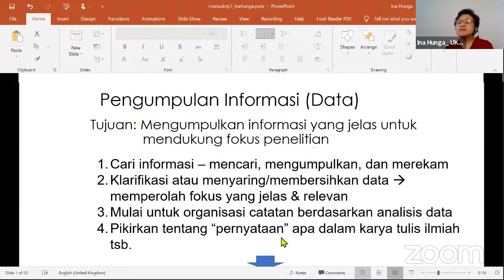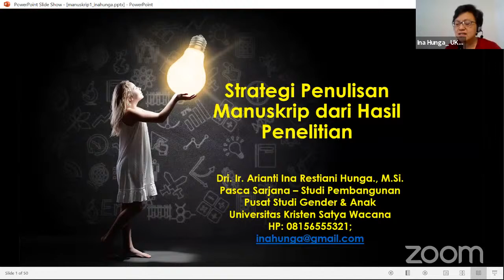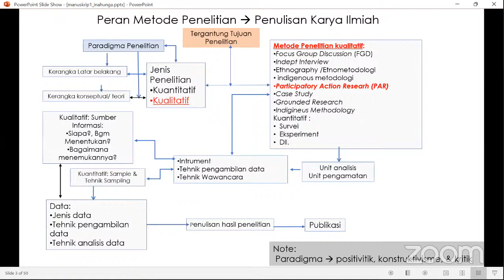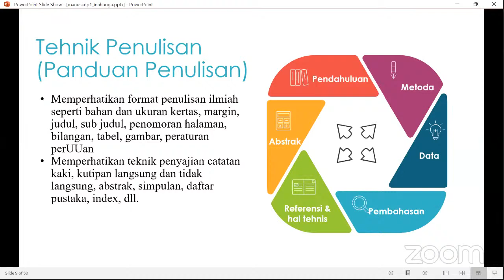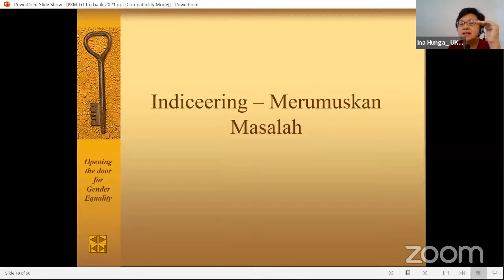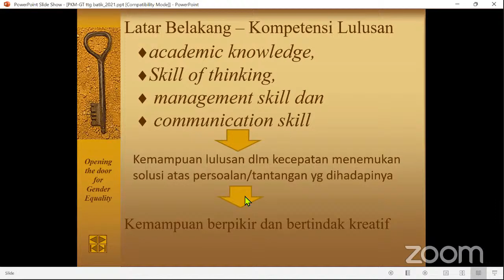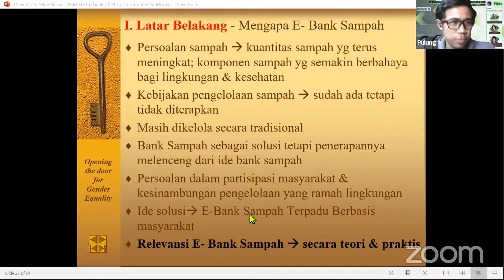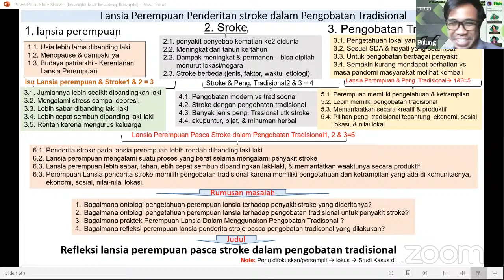Webinar TA : Room 2